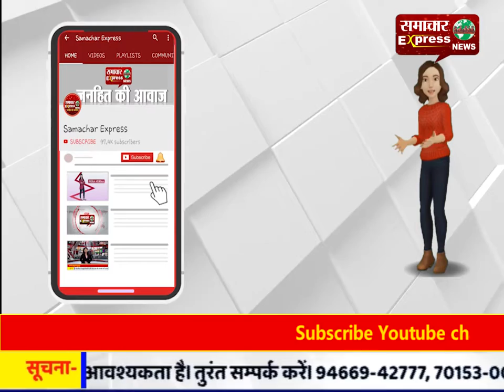हमीरपुर बाँदा ब्रेकिंग - सन्दिग्ध परिस्थितियों में अज्ञात युवती का शव मिलने से सनसनी